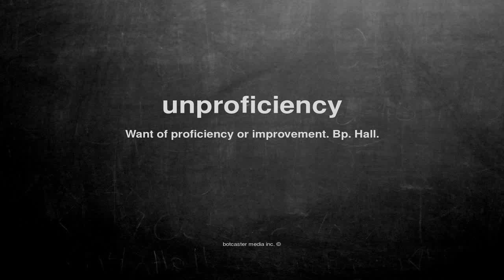What does unproficiency mean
What does unproficiency mean in English?